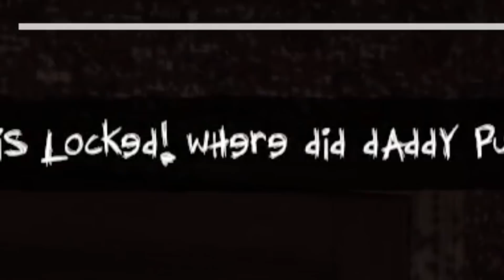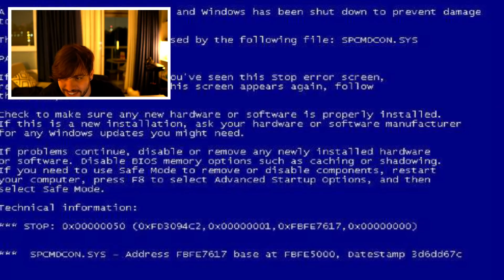O slenderman de 2022………..